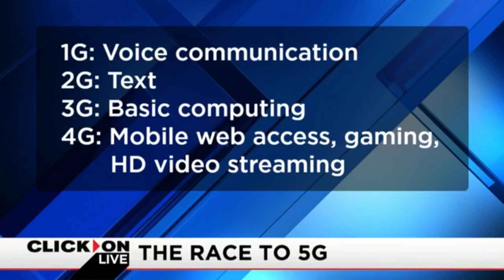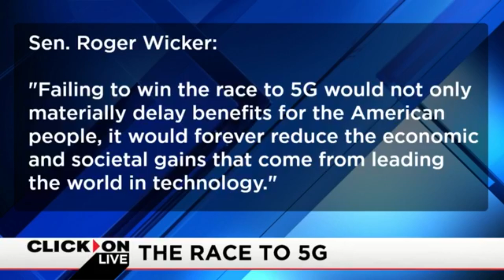The race to 5G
The latest move in the race to 5G came on Saturday when China threatened Germany with retaliation should the country exclude Huawei Technologies Co. as a supplier of 5G wireless equipment, citing the millions of vehicles German automakers sell in China.